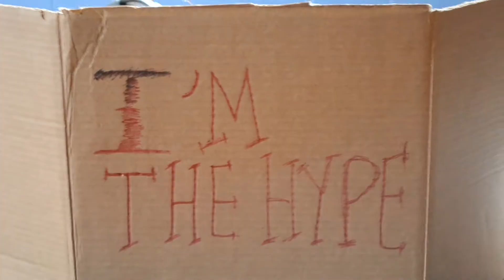BSU's No Type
Black Student Union's Music Video